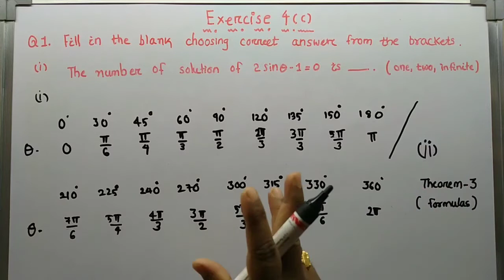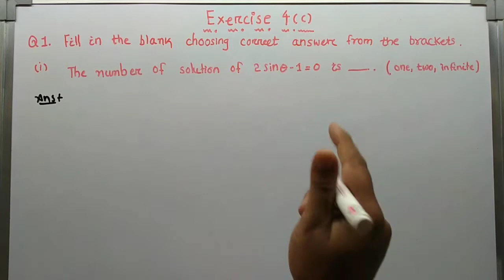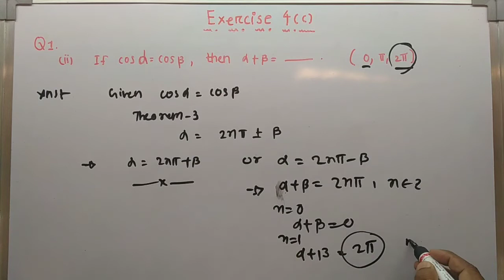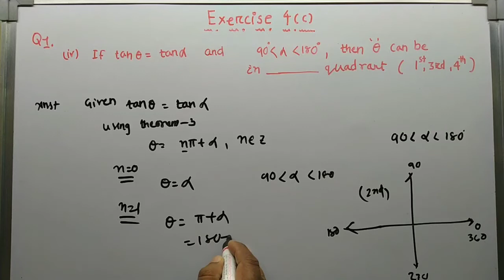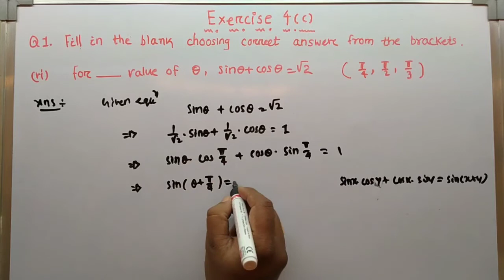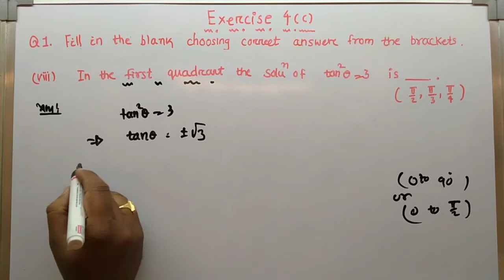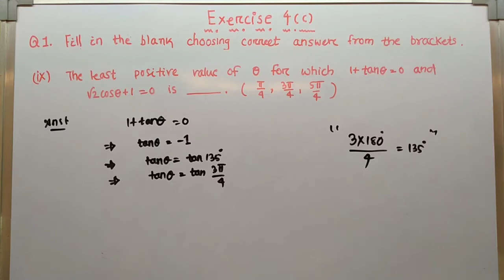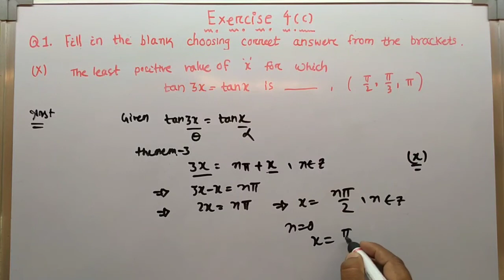Trigonometric functions || Sol of Qno-01||Exercise 4(c) || +2 first year || CHSE || Mathematics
Solution of question number 01 of Exercise 4(c)  chapter-4 Trigonometric Functions of +2 first year  maths book .

This video also  help you  to understand  all the concepts of chapter Trigonometric Functions.

You can download complete hand written notes of the exercise -4(C) by going to the link :-

Price-29/-

Thanks 😊